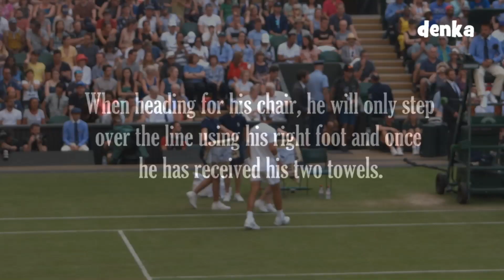Rafael Nadal Wimbledon superstitions